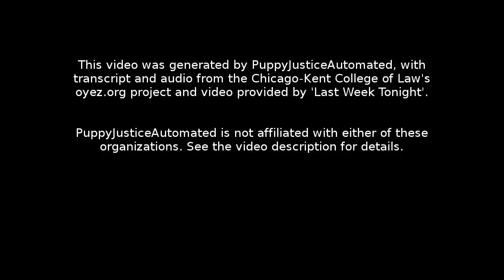Reed et al. v. Town of Gilbert, Arizona et al.: Oral Argument - January 12, 2015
Facts:
Clyde Reed, pastor of Good News Community Church (Good News), rented space at an elementary school in Gilbert, Arizona, and placed about 17 signs in the area announcing the time and location of Good News' services. Gilbert has an ordinance (Sign Code) that restricts the size, number, duration, and location of certain types of signs, including temporary directional ones, to prevent improper signage. After Good News received an advisory notice from Gilbert that it violated the Sign Code, Good News sued Gilbert and claimed that the Sign Code violated the Free Speech Clause of the First Amendment and the Equal Protection Clause of the Fourteenth Amendment.

The district court found that the Sign Code was constitutional since it was content-neutral and was reasonable in light of the government interests. The U.S. Court of Appeals for the Ninth Circuit affirmed and held that, even though an official would have to read a sign to determine what provisions of the Sign Code applied, the restrictions were not based on the content of the signs, and the Sign Code left open other channels of communication.

Question:
Does an ordinance restricting the size, number, duration, and location of temporary directional signs violate the Free Speech Clause of the First Amendment or the Equal Protection Clause of the Fourteenth Amendment?

Conclusion:
Yes. Justice Clarence Thomas wrote the opinion for the 9-0 majority. The Court held that the restrictions were subject to strict scrutiny because they were content-based restrictions, or restrictions that were applied differently depending on the message of the sign. Because these restrictions were content-based on their face, the Court need not examine justifications or the government’s motives in determining whether the restrictions are subject to strict scrutiny. Despite the Town of Gilbert’s argument that the restrictions do not single out a specific nonprofit or church but restrict all, the Court stated that the First Amendment prohibits censorship of all speech on a whole topic. The Court also held that the restrictions cannot survive strict scrutiny because they had no compelling interest in adding restrictions to only a certain type of sign.

In his concurring opinion, Justice Samuel A. Alito, Jr. wrote that this decision does not preclude towns from continuing to regulate signs, but it does stop them from restricting them in an unconstitutional manner. Justice Anthony M. Kennedy and Justice Sonia Sotomayor joined in the concurrence. Justice Stephen G. Breyer wrote a separate opinion concurring in the judgment in which he argued that content discrimination should have been the consideration and legal analysis, and that this case did not trigger strict scrutiny. The presumption against constitutionality is too strong to use automatically and was unnecessary in this case as there was another, more appropriate method of analysis available. In her separate opinion concurring in the judgment, Justice Elena Kagan wrote that constantly using strict scrutiny to judge government-regulated communication is too restrictive and would water down the meaning of strict scrutiny. The risk that the government will limit the public’s ability to debate ideas with these regulations is very low and does not warrant strict scrutiny. In this case, the restrictions were not brought on by any reason or need, and so they did not pass any level of scrutiny. Justices Ruth Bader Ginsburg and Breyer joined in the concurrence in the judgment.

Section 1: 00:00:05
Section 2: 00:21:45
Section 3: 00:31:58
Section 4: 00:57:16